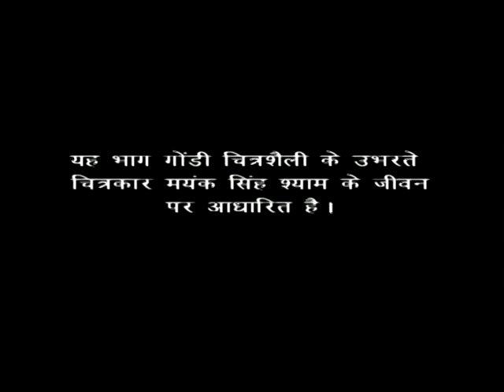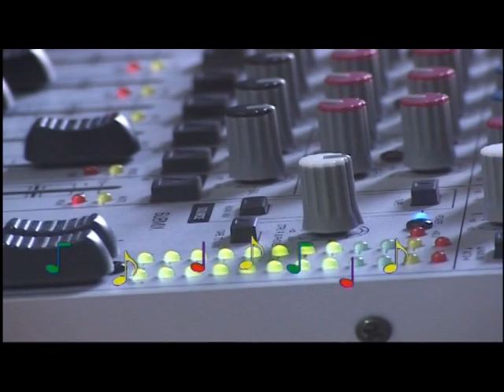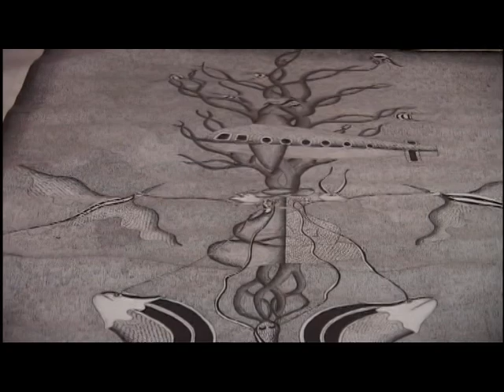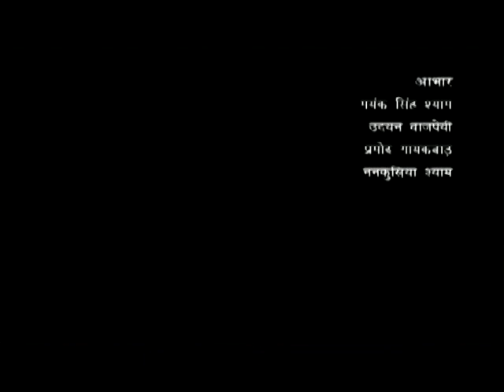Jangarh Kalam - 3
Documentary follows the life of young gondi painter Mayank Singh Shyam son of famous gond painter late Jangarh Singh Shyam. Film shows artist's work and creative journey from the beginning. Film premiered on Doordarshan.